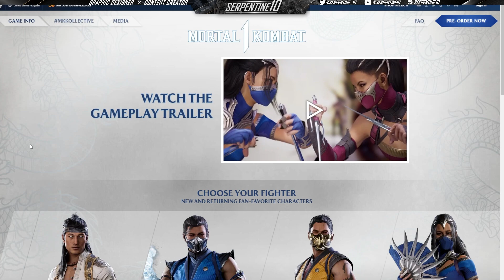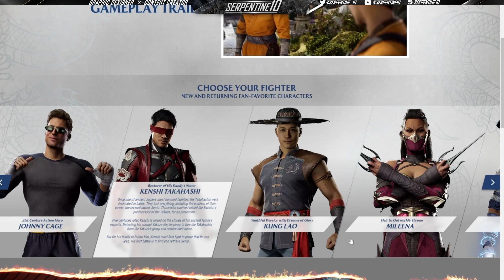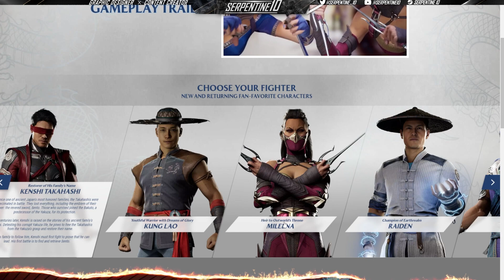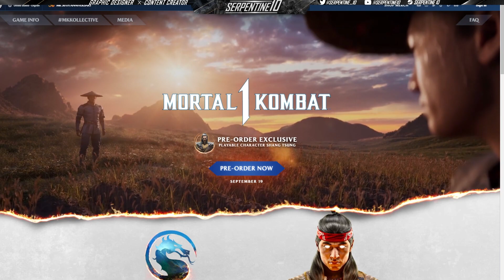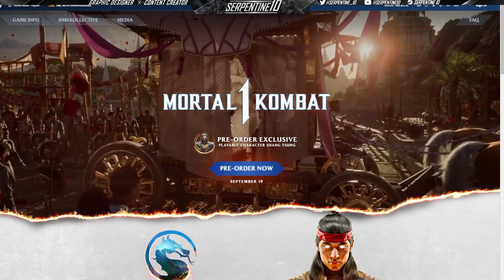Li Mei, Tanya and Homelander?! | Mortal Kombat 1